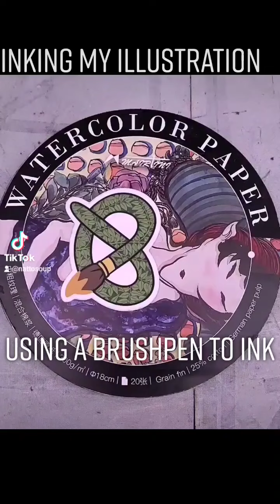Mini ArtTutorial Inking art shorts